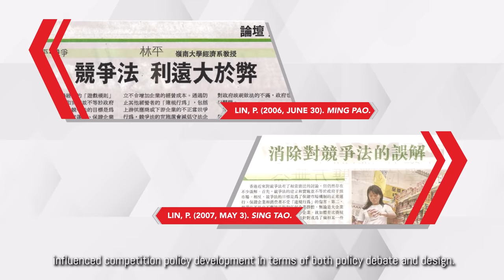RAE 2020–Competition Policy Development and Effective Enforcement of Competition Laws in HK & China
Lingnan University is dedicated to serving the community and promoting United Nations’ Sustainable Development Goals with impactful research and knowledge transfer activities. In the Research Assessment Exercise 2020 (RAE) conducted by the University Grants Committee in Hong Kong, a large percentage of LU research is classified as “World Leading” and “Internationally Excellent”.

As early as 1998, prior to the enactment of Hong Kong’s 2012 Competition Ordinance which took effect in 2015, LU economic researcher Prof Lin Ping, who was later joined by Prof Zhang Tianle and Prof Adam Wong Chi Leung, produced extensive research that influenced competition policy development in terms of both policy debate and design.